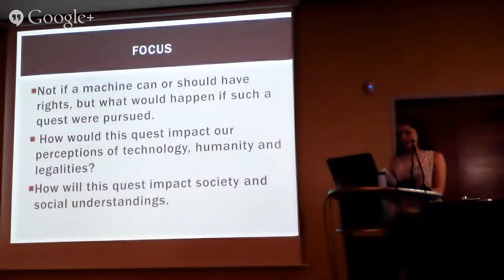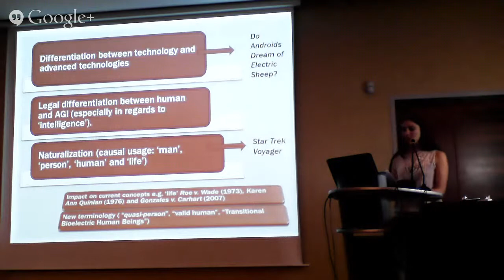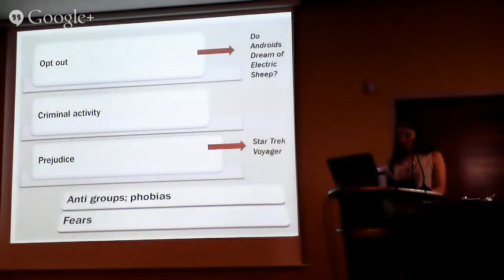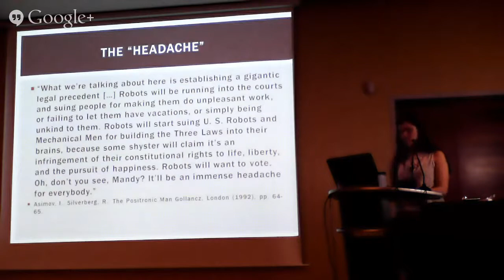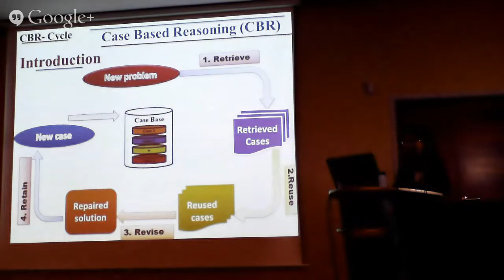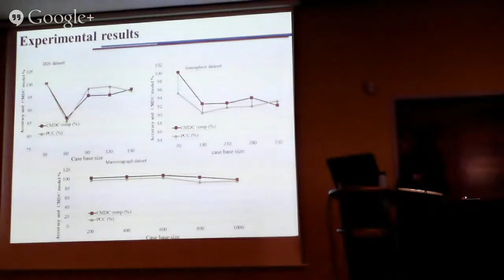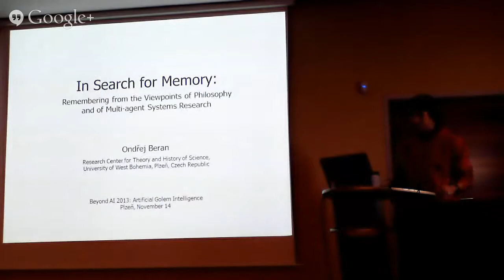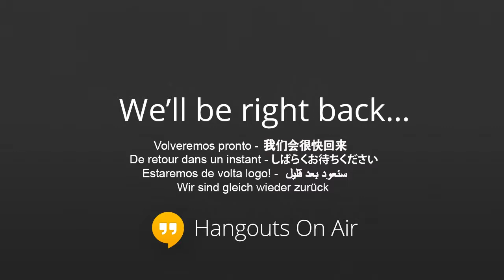BAI2013 regular talks: 1) Grace Halden; 2) Abir Smiti; 3) Ondřej Beran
Grace Halden - "The Pursuit of Legal Rights for AGI in the Speculative Future"
Abir Smiti - "Soft Competence Model for Case Based Reasoning"
Ondřej Beran - "In Search for Memory: Remembering from the Viewpoints of Philosophy and of Multi-agent Systems Research"